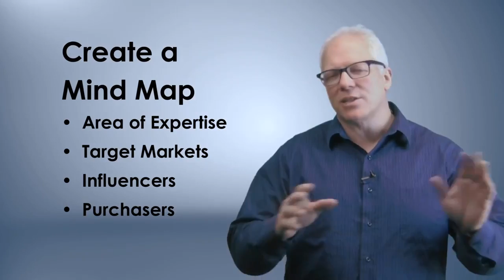FREE TIP - How to Create High Level Value Propositions with 7-figure Speaker, Ford Saeks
Intensive, Hands-On Lab for Serious Speakers Who Want to Boost Profits

Along with eight other experts, Ford Saeks will be teaching at the Platform Profits Lab, an intense learning experience for serious speakers who want to boost their profits. These experts will demonstrate HOW to build HUGE tribes, how they command high fees for continuity programs, executive masterminds and other educational curricula, plus much more! These are their most closely guarded secrets -- ones that they often charge clients $10K and up to share (but not on January 3-5!).

At Platform Profits Lab, you'll learn how to...

  *   Prep your audience for the pitch from the stage BEFORE they even arrive to listen to you.

  *   Apply the magically lucrative formula for arranging the stage, the back of the room and your speech to drive the most profits.

  *   Utilize practical and tactical techniques for selling before, DURING and after your speech, by experiencing them yourself.

  *   Find your own rhythm and your own style in this new model -- without sounding like someone else.

  *   Go from building your list to building your tribe from the stage.

  *   Capture customers, optimize opportunities, and talk to your tribe for a consistent flow of prosperity long AFTER your speech is over.

  *   Rather than spending the money to figure this model out on your own, we're bringing together all of the strategies, tactics and practical wisdom from people who are already successful applying this model in their business.

Platform Profits Lab
How to Sell Before, During and After Your Speech
January 3-5, 2014 - Phoenix, Arizona
Phoenix Marriott Tempe at The Buttes